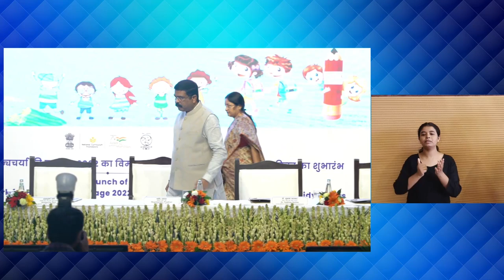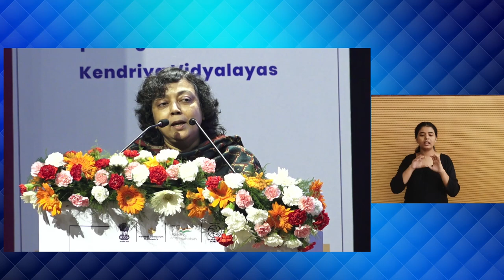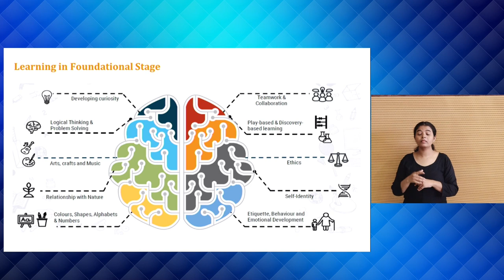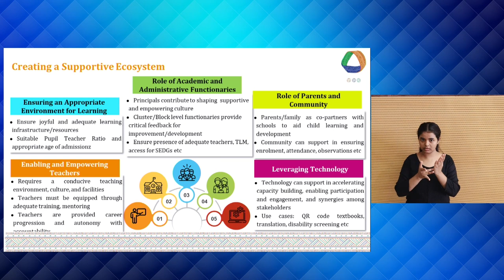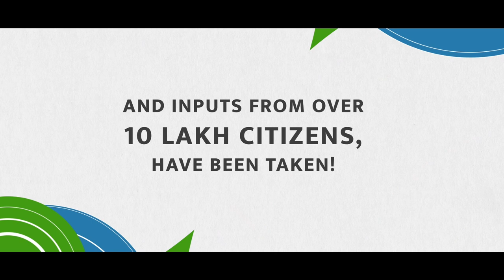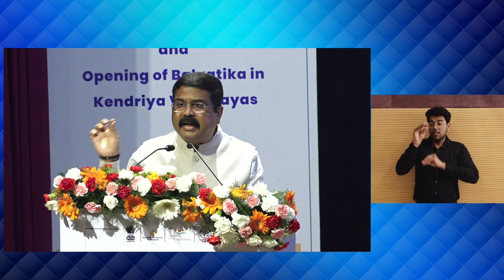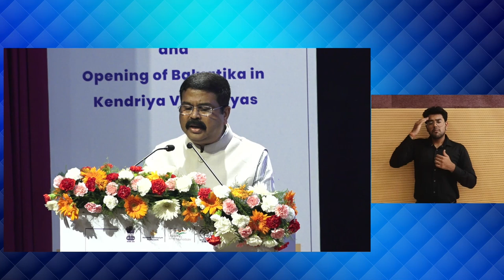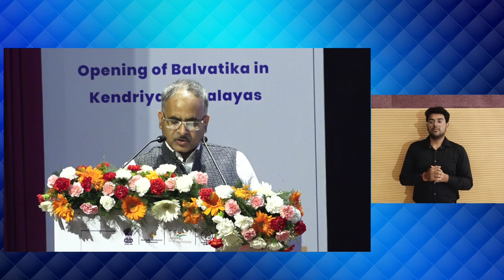National Curriculum Framework for Foundational Stage 2022 and Opening of Balvatika 20-10-2022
Launch of National Curriculum Framework for Foundational Stage 2022 and Opening of Balvatika in Kendriya Vidyalas | 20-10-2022

Sahyog Session
Mon-Fri                                             5-5.30pm

The programs can be viewed on:
1. DD Free dish channel #128
2. Zee Dish TV Channel #950
3. Tata Sky Channel #756
4. Airtel TV Channel #440
5. Videocon Channel #477
6. Jio TV App
7. ‘NCERT OFFICIAL’ YouTube Channel
3. SWAYAM Prabha App
4. ePathshala Kishore Manch App
5. Social Media Platforms of CIET & NCERT (YouTube, Facebook, Twitter, WhatsApp, Telegram)